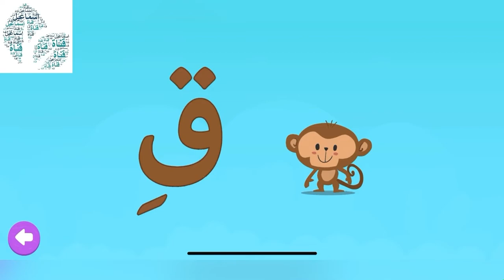حرف القاف من رحلة الحروف